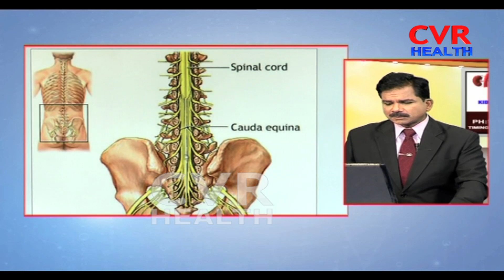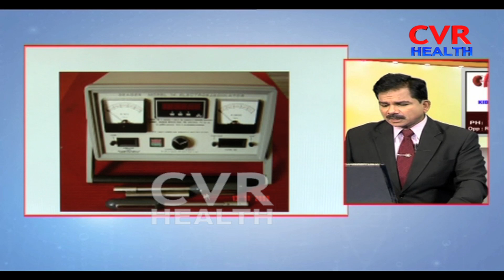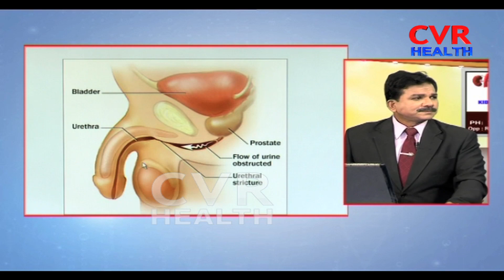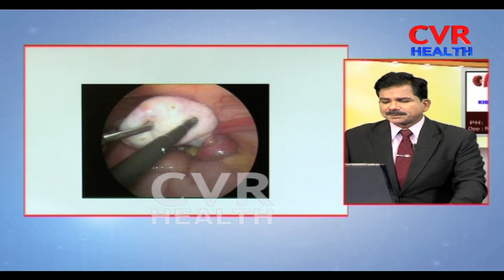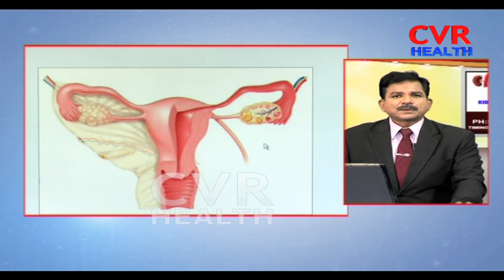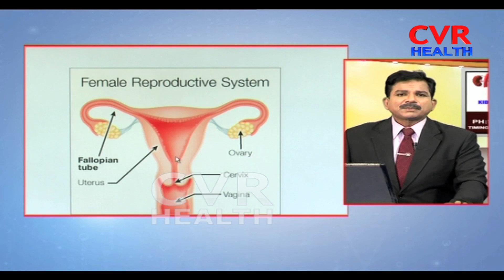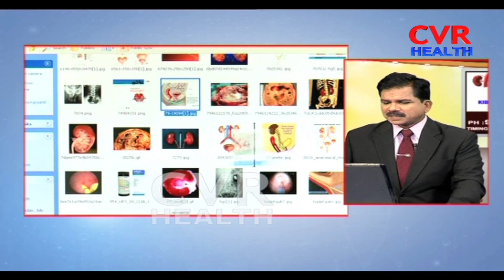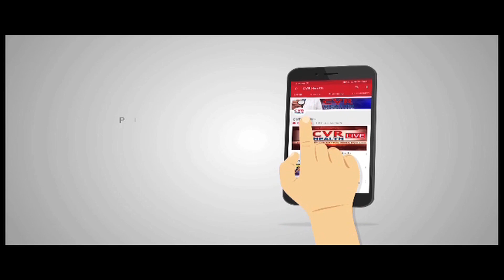Reasons & Treatment For Kidney and Infertility Problems |Dr Kammela Sreedhar | 1-10-19 | CVR Health